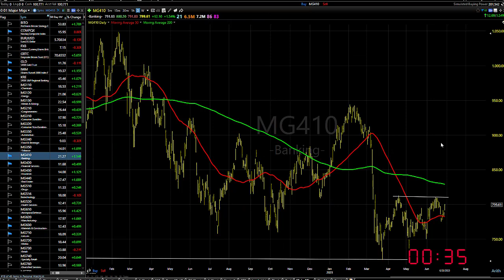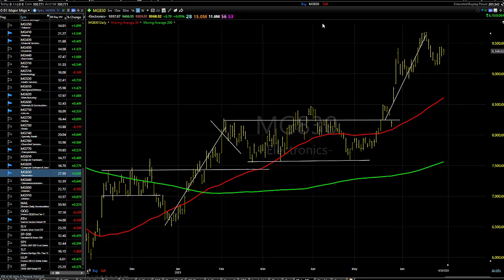06/30/23 Dave Landry's Market In A Minute-Continue To Look To Buy